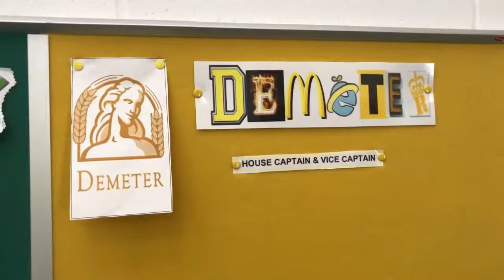Life in the Nursery and Junior School at Northampton High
In this video, we speak to our students in the Junior School, to get their thoughts on what it is like to be a student at Northampton High School